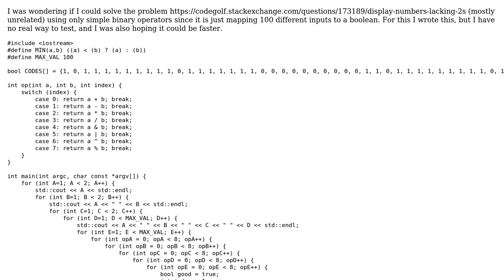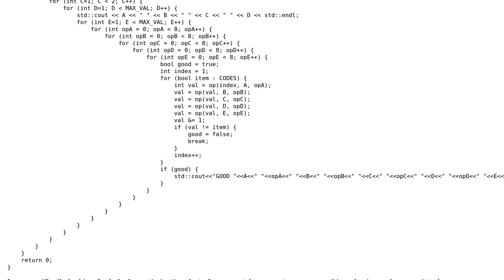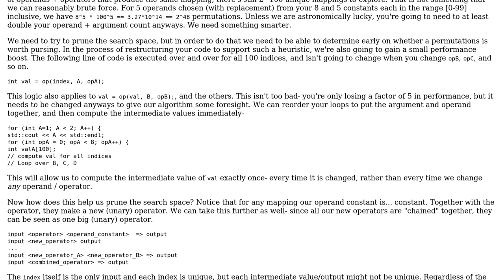Code Review: Operator Search for Puzzle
With thanks & praise to God, and with thanks to the many people who have made this project possible! | Content (except music & images) licensed under CC BY-SA | Music | Images & others | With thanks to user nedla2004 user Dillon Davis and the Stack Exchange Network Trademarks are property of their respective owners. You are responsible for your own actions.